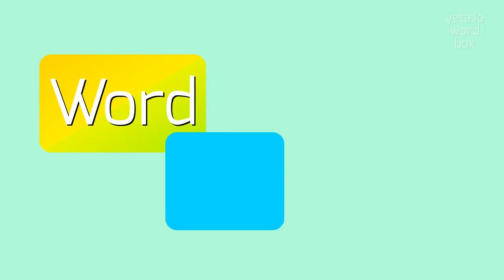How to say "wolfe"! (High Quality Voices)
Watch in this video how to say and pronounce "wolfe"!